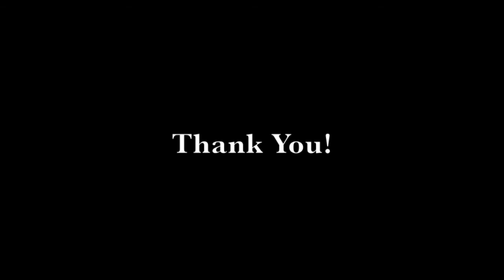Austin Becker - Baird Science Symposium, "Staying Afloat"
13th Annual Ronald c. Baird Sea Grant Science Symposium
Pell Center for International Relations and Public Policy

Austin Becker discusses the facts about climate change in Rhode Island, existing impacts, and near-term projections.